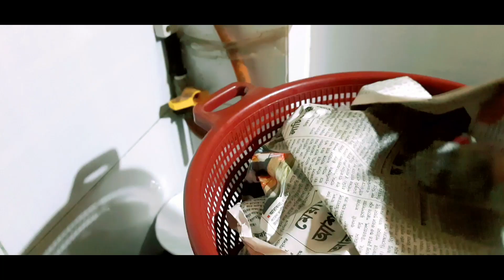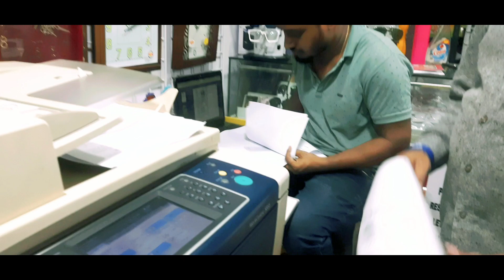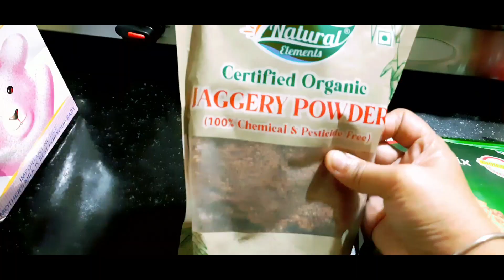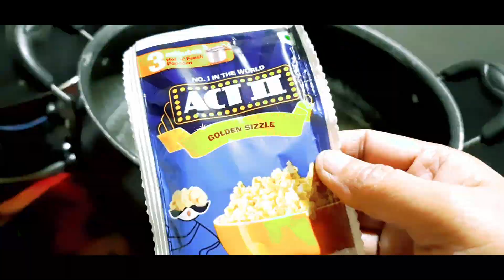daily Archana&you#//Barish me bahar masti karna or ghar pe aisha kuch kana waha//😊